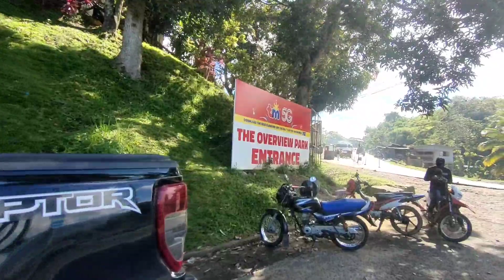Mga tagaw og Bukid nga taga Bukid 😂